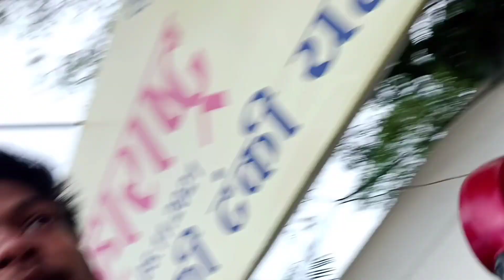Itni Sari Problems, Par Ham Har Nahi Manege 🥺 || 10 days daily vlog challenge || MR. M VLOGS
Tags ÷ 👇

MR.M VLOGS
abhlo
daily vlogs
ganpati bappa
10 days challenge
ganeshchaturthi